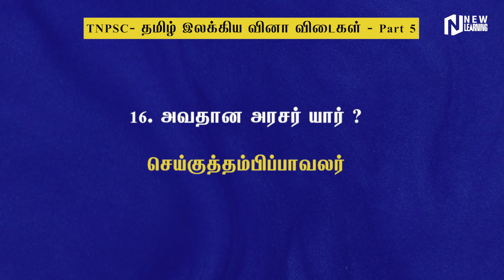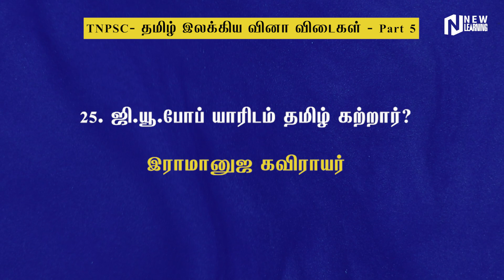TNPSC இலக்கிய வினா விடை | Tnpsc Tamil gk Quizzes